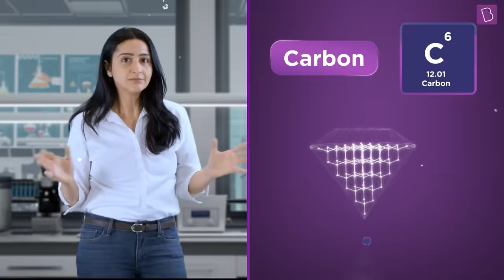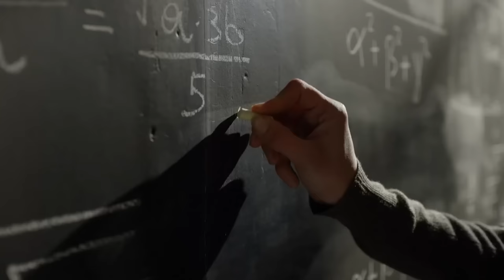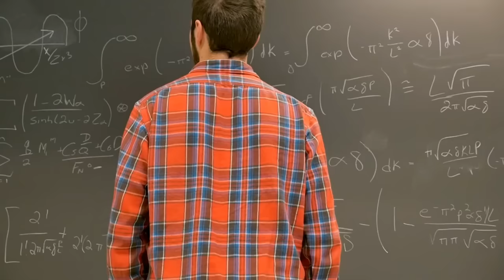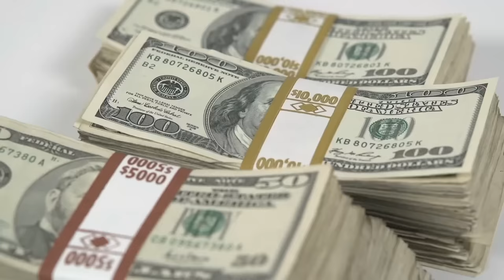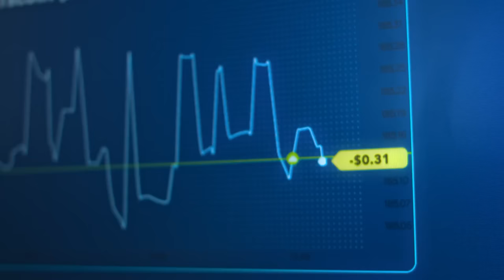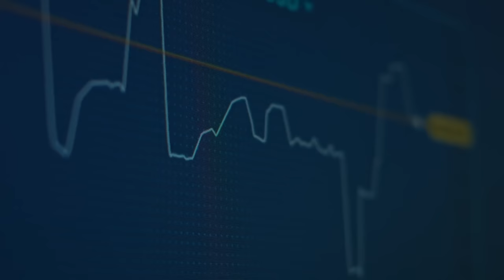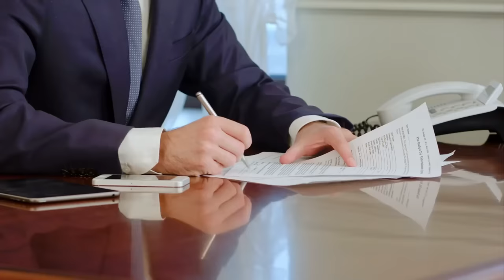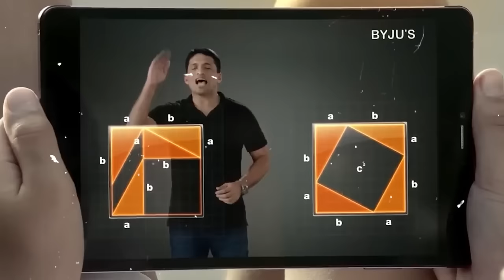ബൈജൂസ്‌ അറെസ്റ്റിലേക്കോ !! ഇനിയെന്ത് ?? BYJU'S APP - RISE AND FALL | MALAYALAM | AFWORLD BY AFLU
Once a billion-dollar dream, Byju's app took the education world by storm. But what led to its meteoric rise and its recent struggles? This video dives deep into the story of Byju's, exploring its innovative approach, aggressive expansion, and the factors contributing to its current challenges.